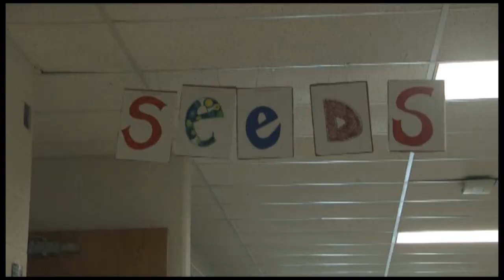Kalkaska SEEDS After School Program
The Kalkaska SEEDS After-School Program works with The Grand Vision Youth Engagement Program to begin developing an after-school hang out place for youth in Kalkaska.